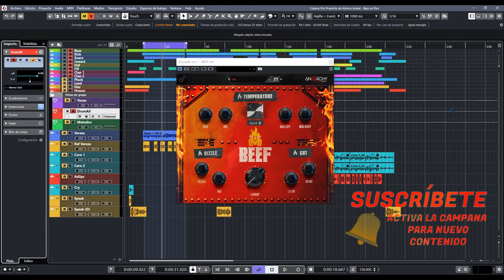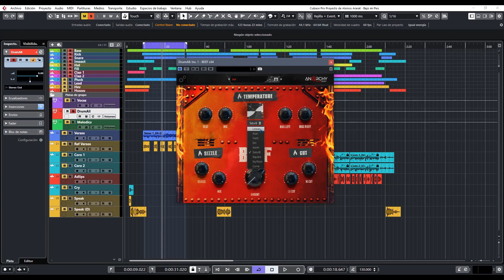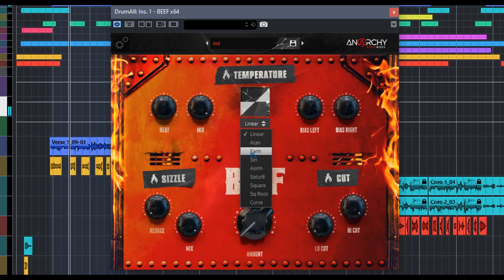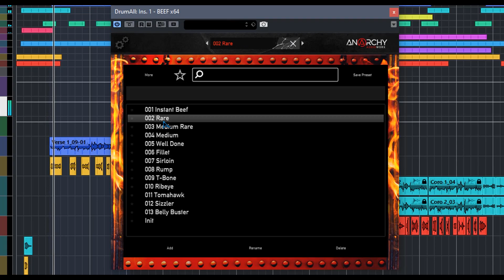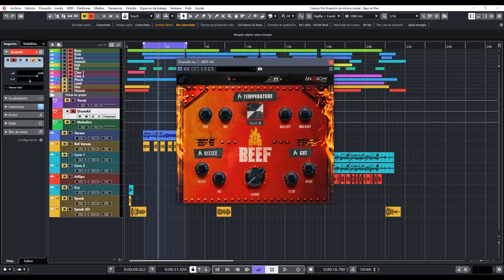⚡AnarchyAudioWorx BEEF⚡ -Unidad de Saturación/Distorsión-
Una unidad lista para darle calor analogico a tus sonidos y a tu música, de la mano de la gente de Anrachy Audio Worx, les traigo BEEF.